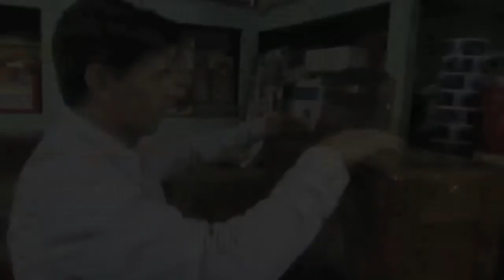SipBrewski Playing Slots in Salt Lake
Say that five times fast. The MarketingGoon got some out in SLC, Utah during the midway  point at Thrasher Mag's King Of The Road...